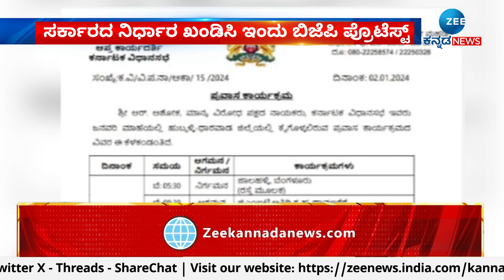BJP Protest | Hubli | ಹುಬ್ಬಳ್ಳಿಯಲ್ಲಿಂದು ಅಶೋಕ್ ನೇತೃತ್ವದಲ್ಲಿ ಪ್ರತಿಭಟನೆ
ರಾಮಜನ್ಮಭೂಮಿ ಹೋರಾಟಗಾರರ ಬಂಧನ ಹಿನ್ನೆಲೆ
ಹುಬ್ಬಳ್ಳಿಯಲ್ಲಿಂದು ಅಶೋಕ್ ನೇತೃತ್ವದಲ್ಲಿ ಪ್ರತಿಭಟನೆ
ಹಿಂದು ಹೊರಾಟಗಾರರ ಮೇಲೆ ಕೇಸ್ ರೀ-ಒಪನ್ ಹಿನ್ನೆಲೆ
ಶಹರ ಪೊಲೀಸ್ ಠಾಣೆ ಮುಂಭಾಗ ನಡೆಯಲಿರೋ ಪ್ರತಿಭಟನೆ
ಬೆಳಗ್ಗೆ 11:30 ಗಂಟೆಯಿಂದ ಸಂಜೆ 4 ಗಂಟೆಯವರೆಗೆ ಹೋರಾಟ